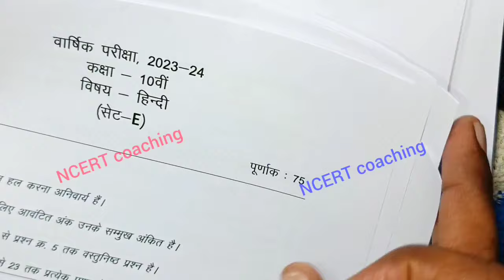class 10th hindi varshik paper 2025 mp board / वार्षिक परीक्षा 2025 हिंदी पेपर दसवीं / hindi set a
class 10th hindi varshik paper 2025 mp board / वार्षिक परीक्षा 2025 हिंदी पेपर दसवीं / एमपी बोर्ड hindi paper real set A set b set c set d

(9) class 10th varshik paper 2025 mpboard